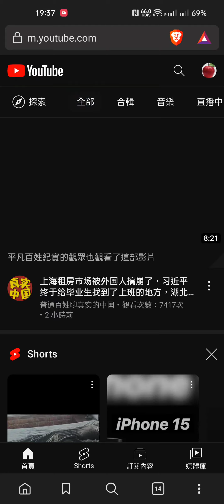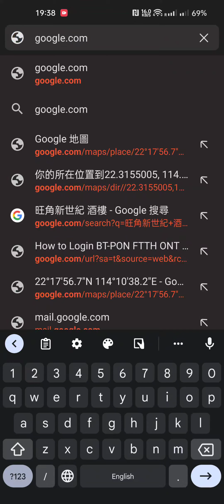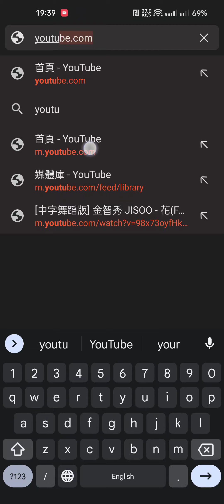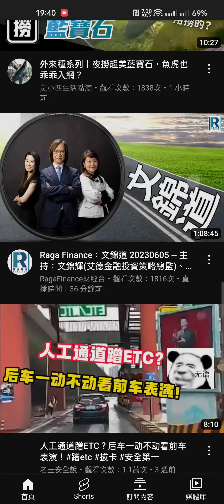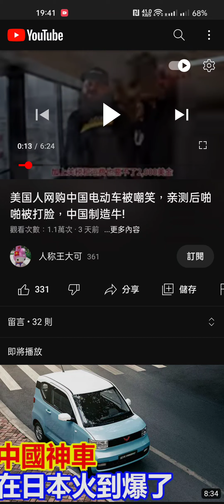ALLO Testing on 5 JUNE 2023 19:40